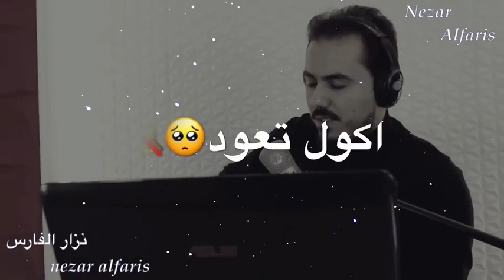اصعب شعور بالدنيا🤷حالات واتس اب شوق وفراق💔 حالات حزينة